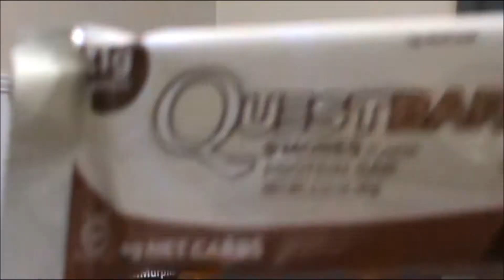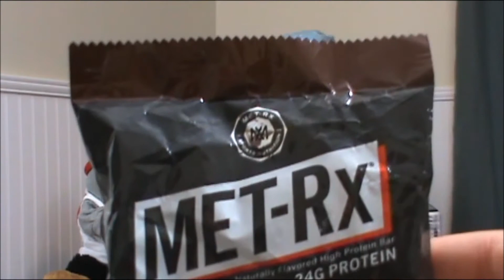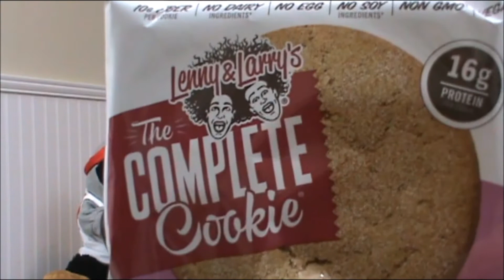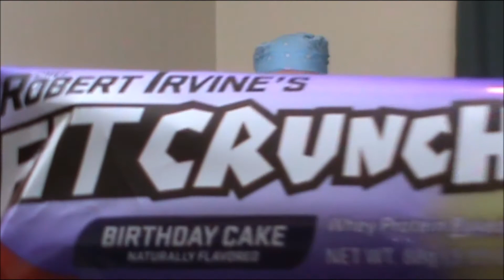Protein Pros! - KMDT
Eatin' Clean, Gettin' LEAN, Chowin' Protein!
Follow us at:
Facebook: Ken Murph Do This
LET'S DO THIS!